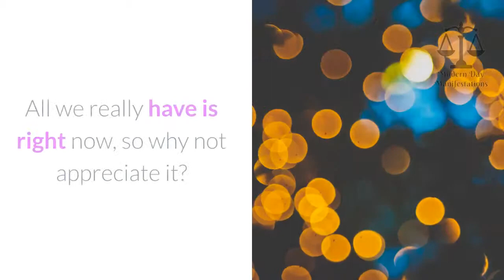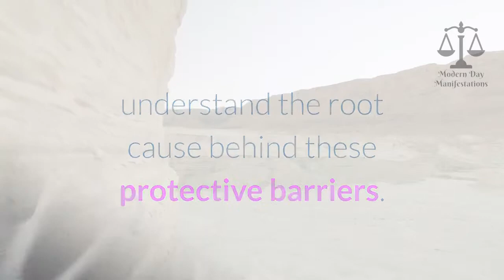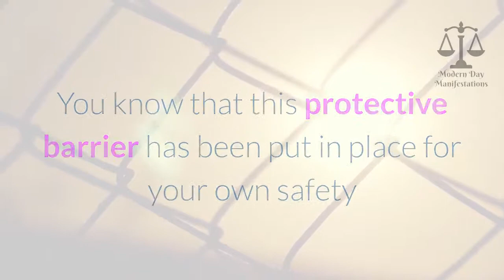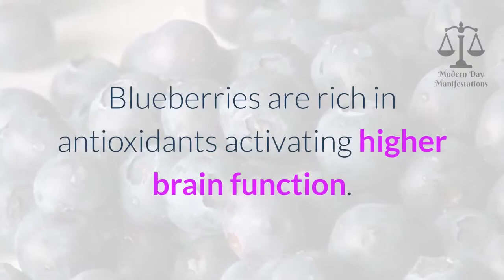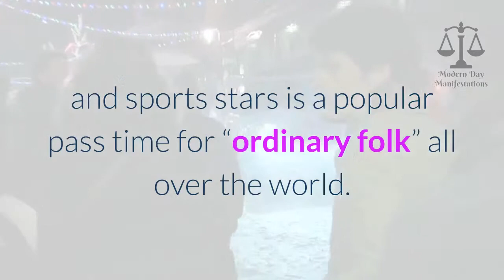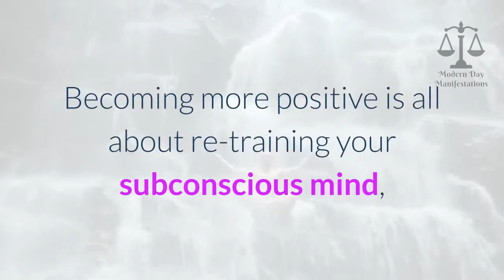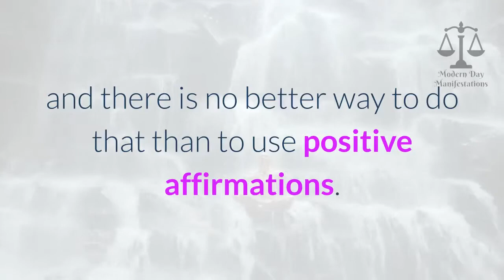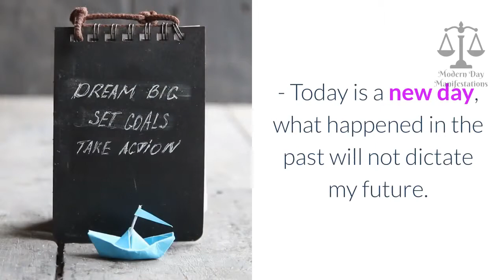How To Stop Negative Thoughts Sabotaging Your Manifestations (2019)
There's nothing worse than being invaded by negative thoughts!

Trying to maintain a high vibration while battling these pesky and unwanted intruders can feel like a nightmare.

These thoughts often come at the worse possible time as well...

Maybe it's when you're trying to meditate.

Or perhaps these gate crashers ruined ANOTHER visualization practice.

No matter what you're doing, negative thoughts seem to creep in every time you're trying to think positive...

"Remember that embarrassing time you. "

"Remember when you tried this and it failed..."

One thing leads to another and you begin to think back on all of the regrets and mistakes you once made.

What you thought would be a fun and positive way to raise your vibration quickly turns into the opposite..

So what gives?

In today's video, you will learn how to get rid of these unwanted negative thoughts once and for all!

Keep watching until the end because these tips will really surprise you!